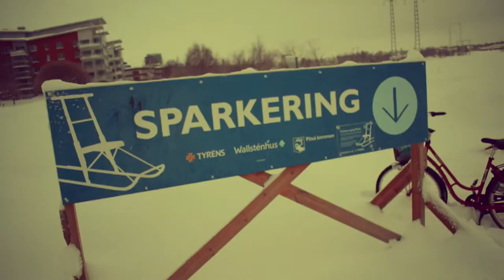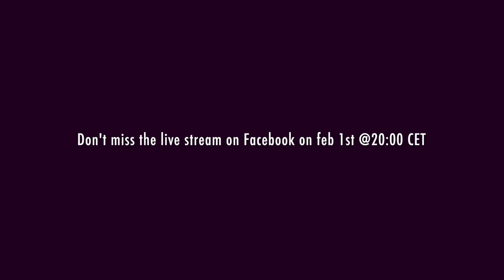Trailer Brita Kristina Queen of the North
See Brita Kristina live in London september 1st!

Brita Kristina is 34-year-old Kicki Fagerlund's solo project. She is originally from Umeå but she now lives in Piteå. (in the most northern part of Sweden) Brita Kristina debuted as a solo artist in 2012 with the album "A New Game". There, she collaborated with producer Pelle Henricsson (who produced the album "The shape of punk to come" by Refused). The album had an acoustic sound and captured the feeling Brita Kristina wanted to convey at the time. Some years later (in 2016) she released the album Broke and Restless. Now the sound had changed from organic singer/songwriters pop into full blown electronic synth pop with a great deal of inspiration from the sound from the eighties icons like early Madonna, Pet Shop Boys, Depeche Mode, Alphaville, Modern Talking and Bronski Beat.

Now Brita Kristina is back with an EP containing four songs that will position here as a Swedish synth pop Queen. The four songs can be described as one upbeat and energetic tribute to the Netflix show GLOW, a dark and dystopic song with a message to all who don't like the ongoing refugee situation, a George Michael cover and finally an Italo Disco Remix on the song Midnight Ride made by the Italian producer and artist Abobo